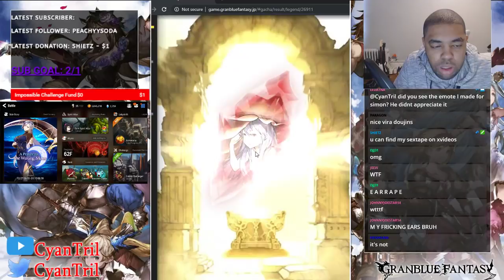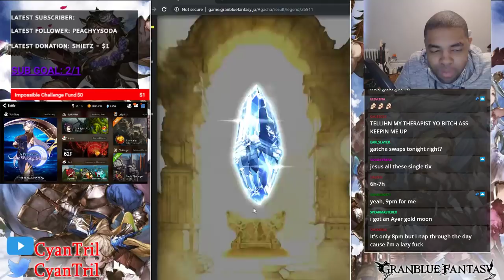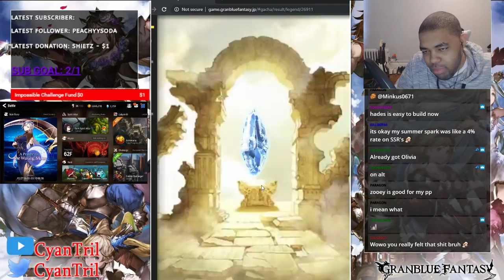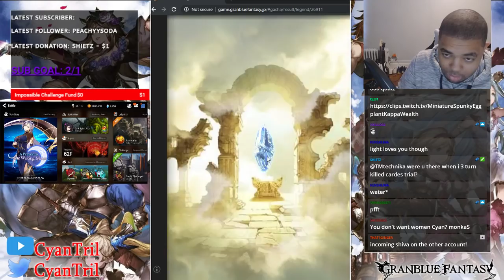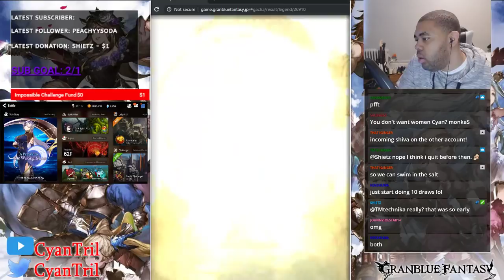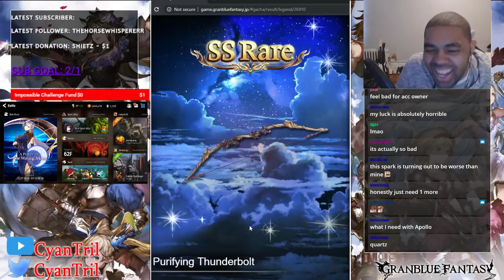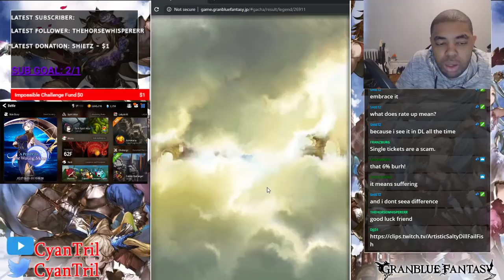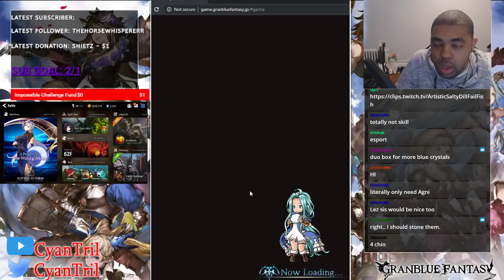3rd Livestream Spark "Featuring Friend" Breaking New Records